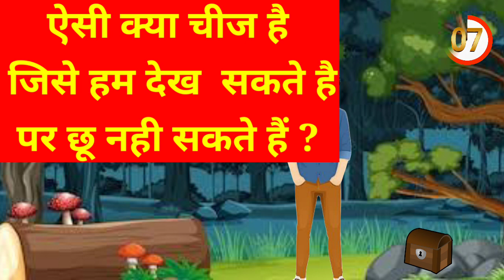जेठालाल बना superman ? | jethalal ki paheliyan | taarak mehta ka ulta chasma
Hiii friends
Apka Swagat Hai hamre channel AV Brother main | Friends agar apne abhi tak is channel ko subscribe nahi kiya hai to subscribe kar ligiye जिससे ki hamari new new video app tak pahuch sake |🥰🥰🥰🥰

I love you my subscribes family 😍

The use of Animation on this channel is a Creative Choice, Video may contain mature language, theme and topics (like Murder, suicide, Robbery,
etc.)
and are therefore recommended to viewers above the age of 13.

Jethalal shorts vedio
taarak mehta ki paheliyan
taarak mehta new episode